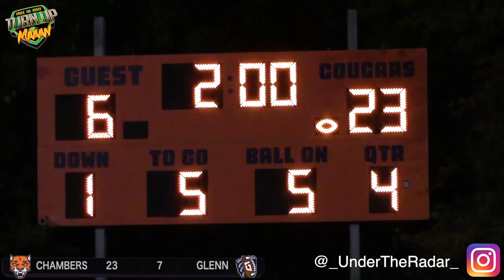🔥🔥 WILD Ending in North Carolina !! # 1 Julius Chamber vs Glenn | Crazy Action Packed Highlights